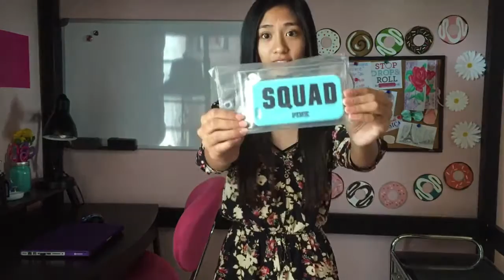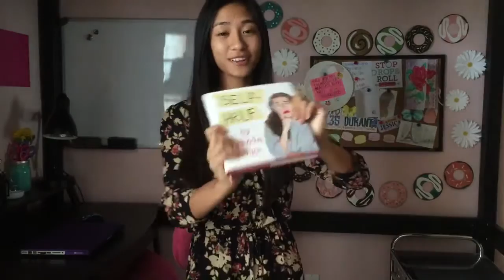My OBSESSIONS!!!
***OPEN FOR FREE COOKIES***

Ha... No cookies for you..

Seriously though... In this video, I talk about what I've been OBSESSED with. I honestly obsess over the weirdest things.

I, again, apologize for the TERRIBLE quality in this video.  I'm really sorry about that, guys. 😔
(If you wanna skip the rant, go to 2:10)

If you read this, you get cookies. Congrats. 🍪🍪🍪